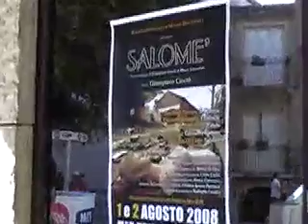Dietro le quinte/1 - Salomè - regia di Giampiero Cicciò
Salomè - regia di Giampiero Cicciò - 1-2 agosto 2008 Taormina Arte - seconda parte del dietro le quinte